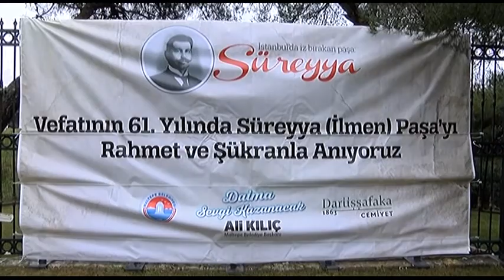Maltepe, ilklere imza atan Süreyya Paşa'sını unutmadı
İstanbul ve Maltepe’ye önemli hizmetleri dokunan Süreyya Paşa, ölümünün 61’inci yıldönümünde Maltepe Belediyesi tarafından, çeşitli etkinliklerle anıldı